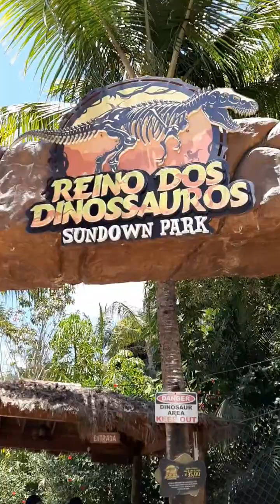Valeria KLB curtindo O Sundaw Park em Saloá!😍